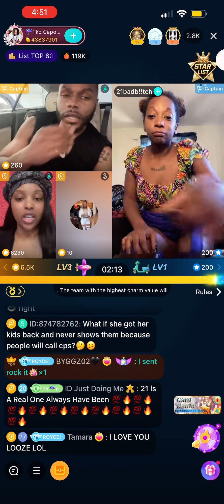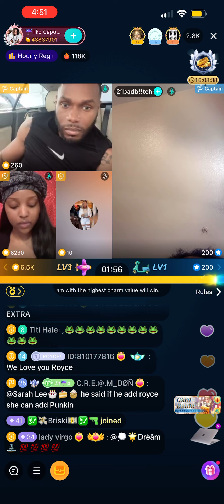TKO curved Bigo Dad / he was trying to get an interview to plead his case🐍